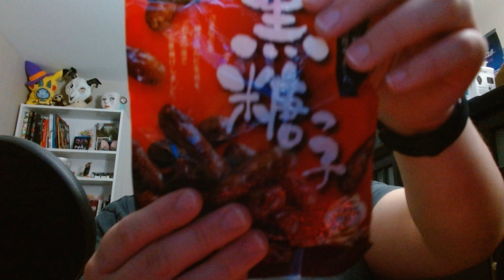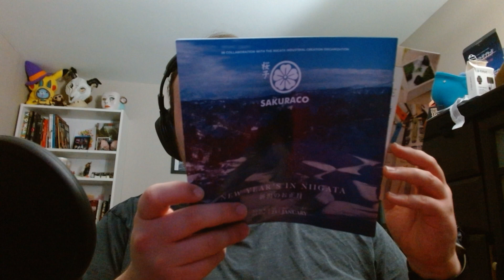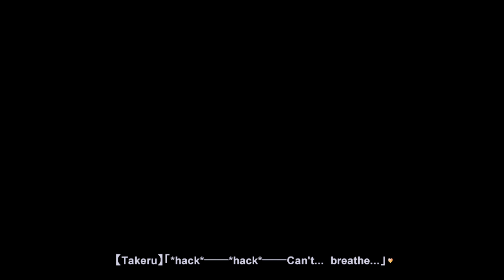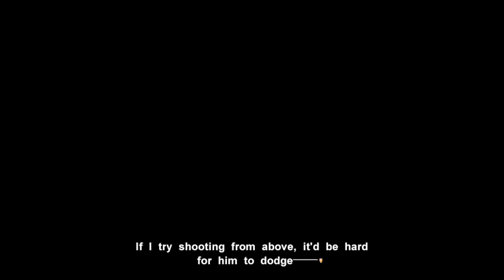Let's Read (Blind) Muv-Luv Extra Part 13: Tag Team Gaming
Hello and welcome to my blind reading of Muv Luv Extra. Videos for this series will be uploaded Mondays and Fridays at 12 am or pm EST so check back at those times if you want.